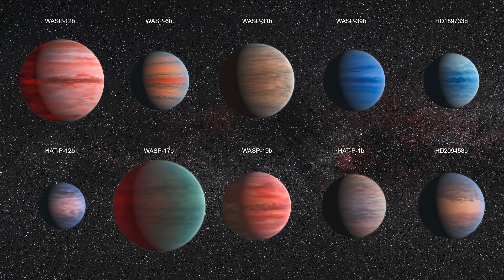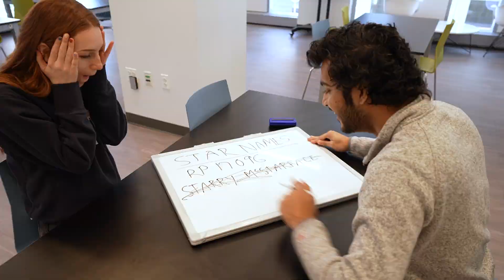Alien Life Questions ft. Dr. Sara Seager | MIT Challenges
MIT Professor and exoplanet hunter Dr. Sara Seager has challenged students to learn all about exoplanets and identify ones that could host alien life. Students had some great questions! Check out the answers from Dr. Seager. And stayed tuned for the creative final projects!